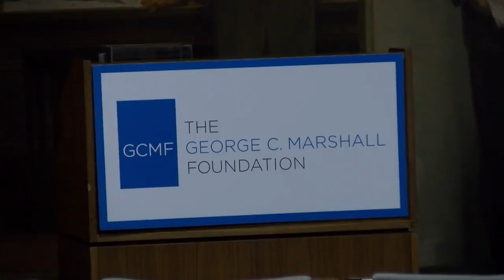Marshall and the Korean War, 1950-1951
Dr. Allan Millett discusses how Secretary of Defense George C. Marshall led a coalition of civilian and military defense officials that supported the State Department and President Truman’s determination to limit the Korean War.  Their common goal was to establish a firm national commitment to strategic nuclear deterrence and forward collective defense.  They succeeded despite the opposition of a group of isolationist and “Asia First” members of Congress.

The views expressed in this video are those of the lecturer(s)/interviewee(s) and do not necessarily reflect or represent those of the George C. Marshall Foundation.